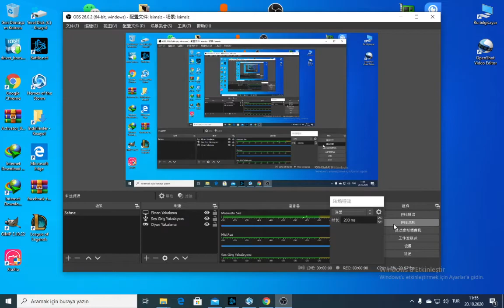30 loot boxes in heroes of the storm 2020 | blizzard game hots 5 epic box 2 legendary box moba game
30 loot boxes in heroes of the storm 2020 | blizzard game hots 5 epic box 2 legendary box moba game

My name is Tearius, and my channel is about game plays, just hoping cound get littie amuse for everyone
hope you all enjoy my channel

this episode is about gameing heroes of the storm
heroes of the storm is the 5 vs 5 moba style game og the company billizard
and me going to upload this series game for entertantment everyone who enjoy the moba games or anyone who enjoy the billizard game

today we openend 30 loot boxes and 5 epic bokes
plus 2 legendary loot boxes

hope you all enjoys the video

thanks you your support